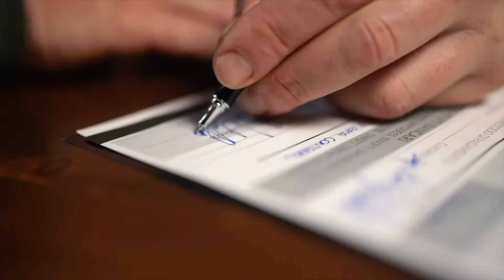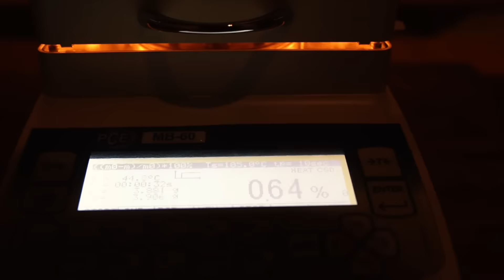Come opera Biodry?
Una presentazione dei servizi che offriamo al fine di risolvere definitivamente il problema di umidità di risalita capillare.